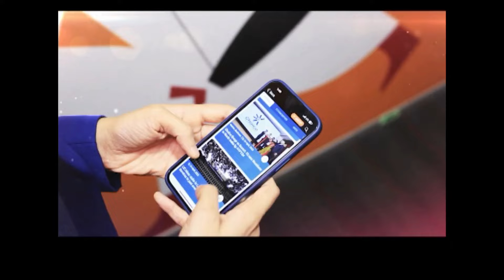Thai Scientists Rush To Restore Degraded Reefs | Thailand News | IN18V | CNBC TV18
Thai scientists fight to save expansive reefs from degradation driven by ocean warming and human activities. Few Thai marine biologists scuba dived through shallow waters to collect pink specks which were sperm and eggs released by coral. The scientists collected as many samples as possible for breeding in labs to restore degraded reefs.

n18oc_business